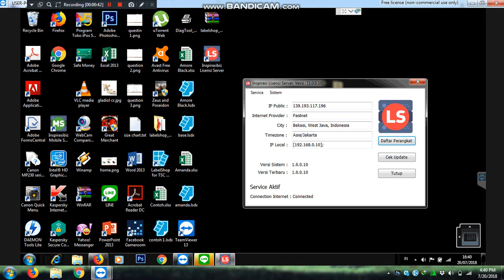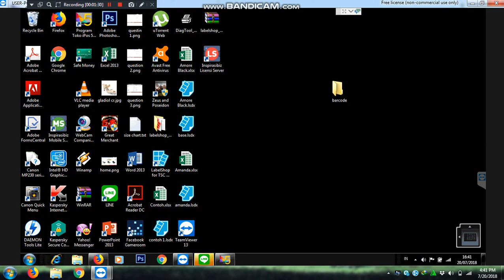ERROR: Server lisensi tidak di temukan ! program dalam mode trial - ipos 5 trial - ipos 5 error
Kami Juga menyediakan jasa training penggunaan program.
via internet/mendatangakan trainer kelokasi anda.
Call / Wa: 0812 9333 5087
Bukalapak/agung_restu
tokopedia/restukomputer